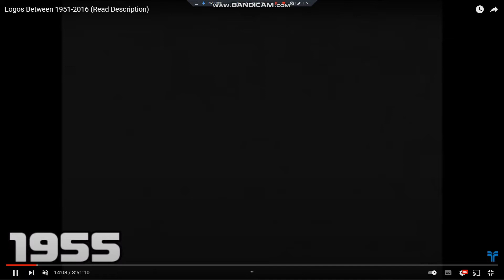Logos Between 1951-2016 (Read Description)